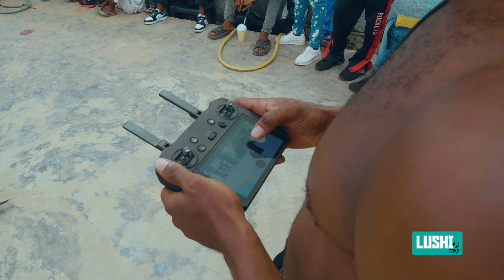Yvon Yusuf - Polepole feat. @RjKanierraOfficiel (official making of)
Making of du clip Polepole de  Yvon Yusuf & Rj Kanierra
"Polepole" est une collaboration entre Yvon Yusuf et  @RjKanierraOfficiel  une chanson qui motive et rend hommage à l'une des plus belles voix féminines de la musique Congolaise Nana Solfège AKA Sololo, que son âme repose en paix!

CREDITS
Music Producer @djp2nisubadrums892
Sample Nana Solfège
Mixing & Mastering @djspilulu

Director Ivan Kavul
Video Ideas @yvonyusuf7852  Bamsley Amani, Ivan Kavul

Management Team
Exc. Producer Lowis Kasongo
Management Bamsley Amani & Stéphane Migolet
Labels Shaba Industry & Shutuka Music